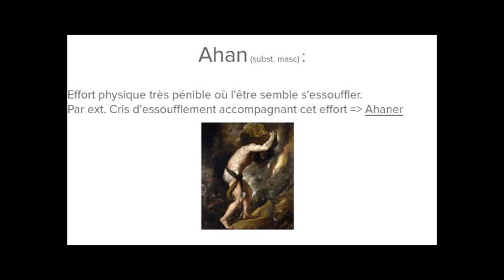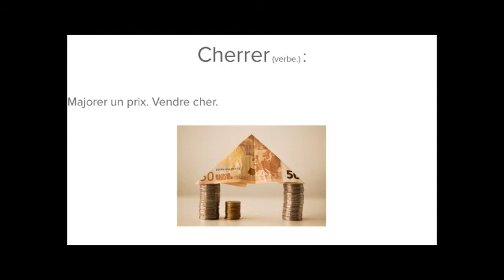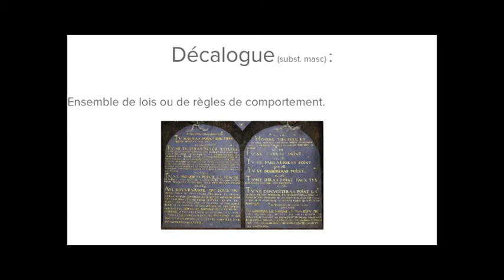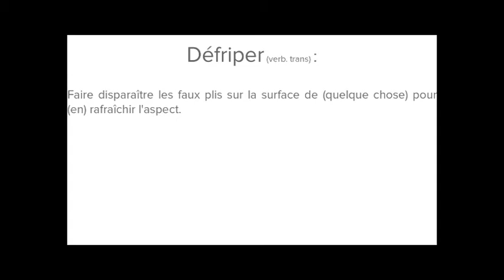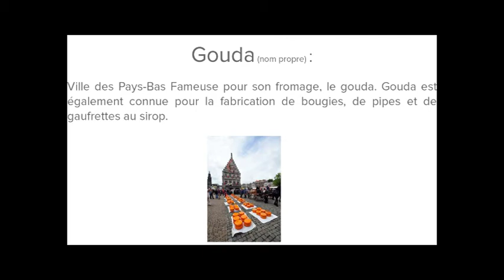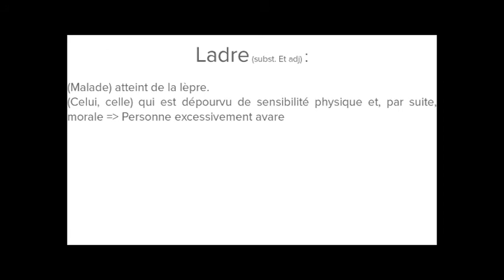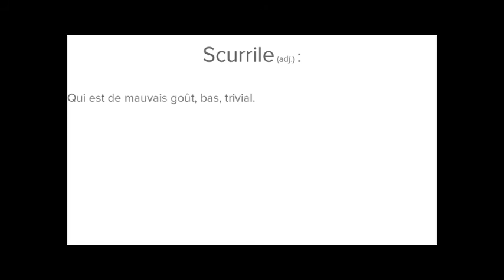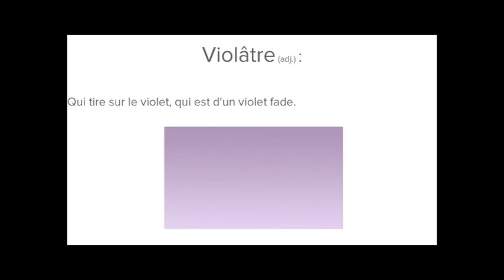Enrichis ton vocabulaire #2 - Apollinaire ALCOOL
Dans cette vidéo je présente 10 mots et leur définition issus du recueil "Alcool" de Guillaume Apollinaire.

En bonus une anecdote sur la bisbille entre l'Yonne et la Seine (le combat continue ;) ).